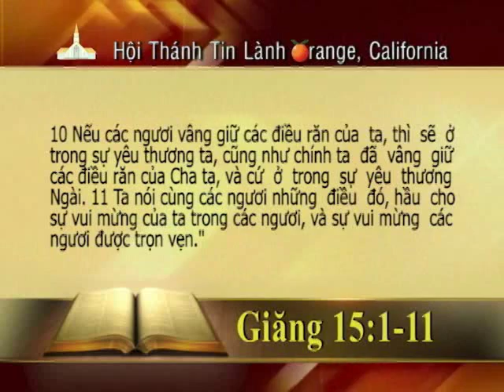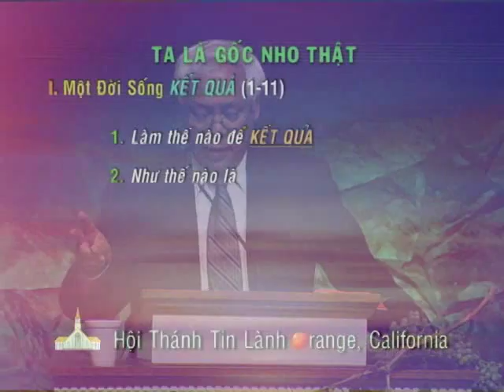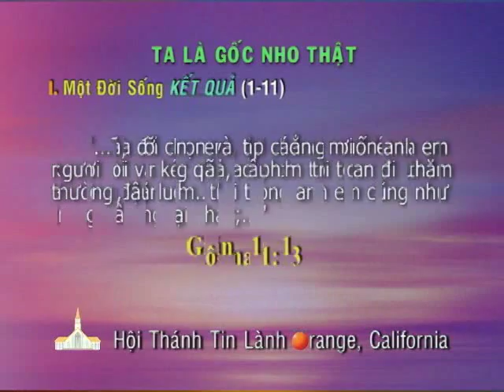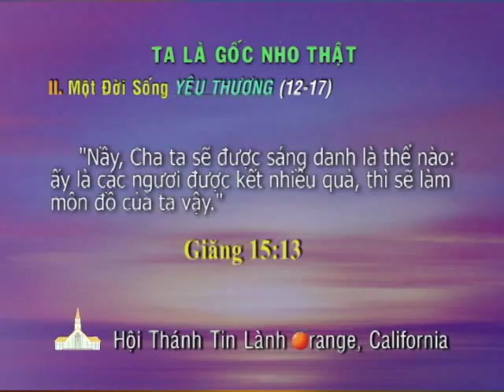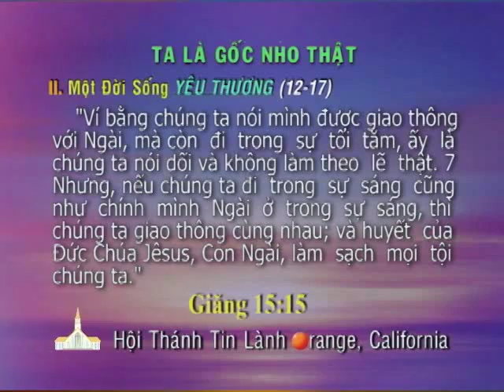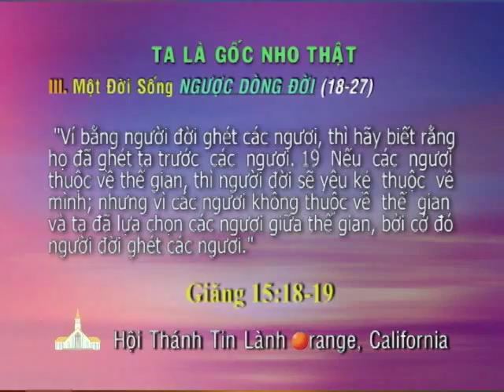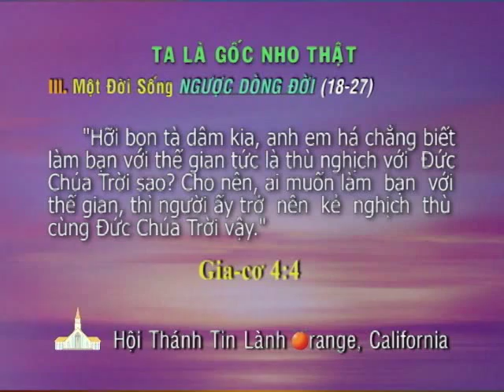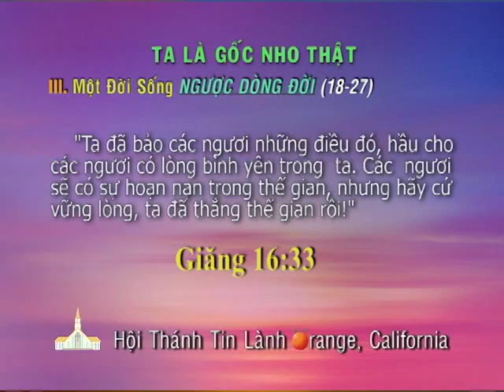Giảng Luận Mục Sư Nguyễn Thỉ June 22 2014